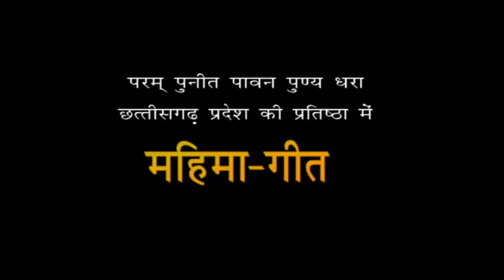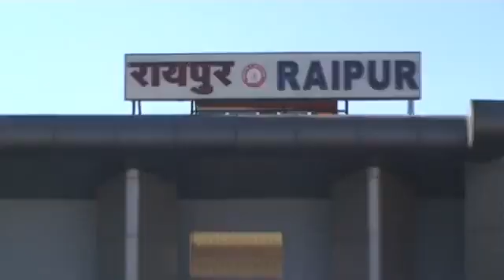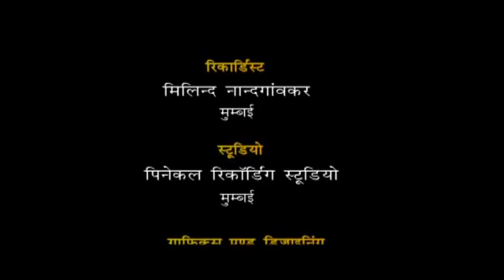छत्तीसगढ़ महिमा गीत